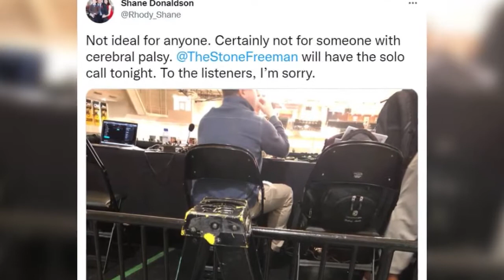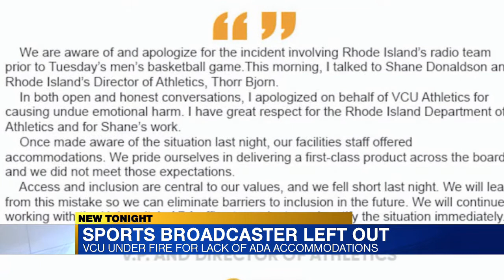Sports broadcaster left out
VCU issued an apology after a lack of accessibility forced a URI commentator to sit out a call.